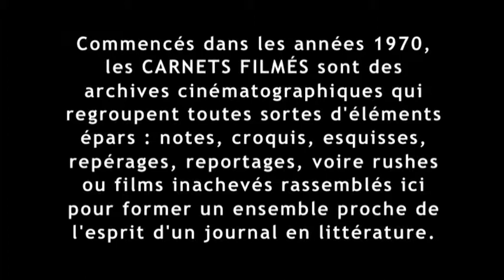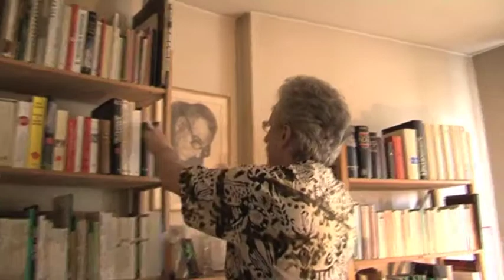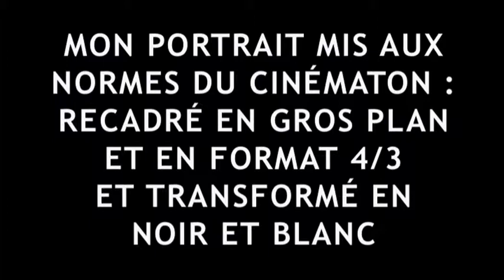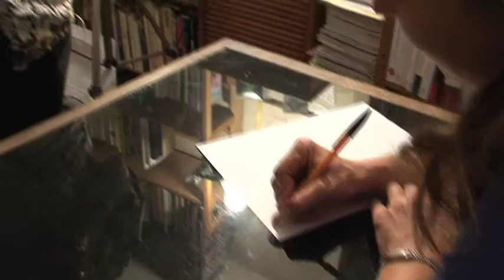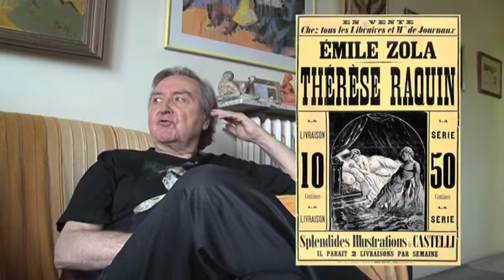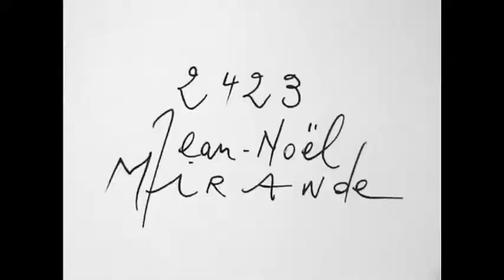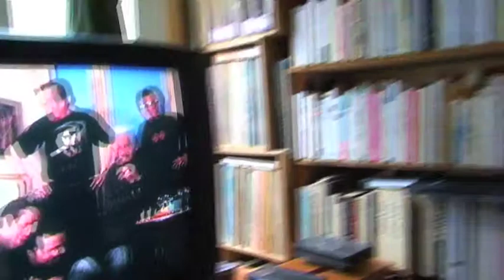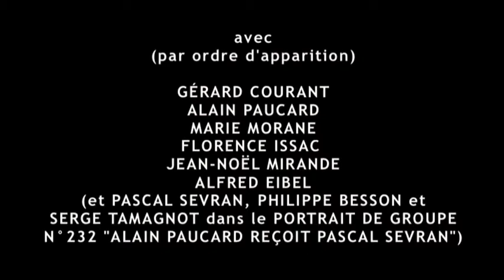Jean-Noël Mirande filme Cinématon (2011) de Gérard Courant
"Jean-Noël Mirande filme Cinématon" est un épisode des "Carnets filmés" (21 et 22 juin 2011) de Gérard Courant, tourné en grande partie par Jean-Noël Mirande, journaliste à France 3 Paris Île-de-France, à l’occasion d’un reportage que ce dernier a consacré à l’aventure des "Cinématons".
Le film commence le 21 juin 2011 dans une cabine de photomaton du métro Porte de Vanves à Paris où le cinéaste se fait photographier. On suit ensuite Courant dans les couloirs du métro, puis sur le boulevard des Maréchaux où il se rend chez Alain Paucard. L’écrivain parisien l’a invité pour cinémater quelques-unes de ses connaissances : la peintre Marie Morane et la poète et éditrice Florence Issac.
Lors de cette soirée, Jean-Noël Mirande réalise d’abord un "Cinématon" hors collection de Gérard Courant. D’un cadre trop large (un "Cinématon" est toujours un gros plan) et en couleur (les "Cinématons" sont redevenus en noir et blanc depuis 2010), Courant nous montre deux fois ce portrait filmé : d’abord le résultat brut filmé en couleur et en format 16/9 par Mirande puis le "Cinématon" mis aux normes de la série avec un cadrage plus serré, en format 4/3 et en noir et blanc. La différence entre les deux portraits filmés est saisissante !
Puis nous assistons dans un premier temps aux tournages – aux coulisses – des deux portraits filmés de Marie Morane et Florence Issac et dans un second temps, Courant nous propose le résultat de ces deux "Cinématons".
La séquence chez Paucard se clôt avec le tournage du "Cinématon" de Jean-Noël Mirande. Courant procède au même cérémonail : nous découvrons d’abord le filmage du "Cinématon" puis son résultat.
Le lendemain, le 22 juin 2011, Jean-Noël Mirande se rend chez Gérard Courant à Montreuil-sous-Bois, à l’est de Paris, pour filmer l’antre du cinéaste. Courant montre le "Portrait de groupe" n°232, intitulé "Alain Paucard reçoit Pascal Sevran", réalisé en 2004, dont le journaliste est un des participants. La suite de cette séquence est une visite de l’appartement du cinéaste transformé en cinémathèque et une conversation sur les "Cinématons".

Avec : Gérard Courant, Alain Paucard, Marie Morane, Florence Issac, Alfred Eibel, Jean-Noël Mirande.